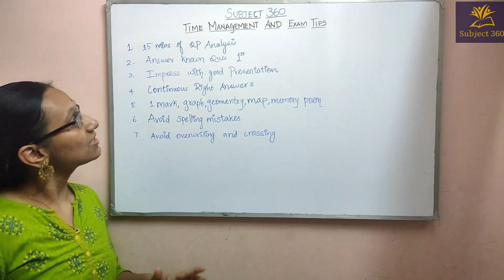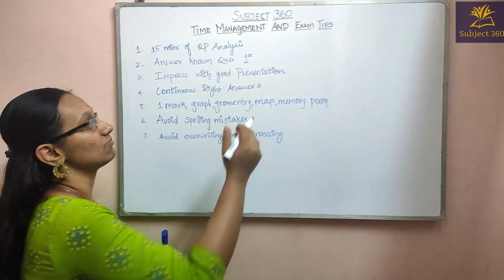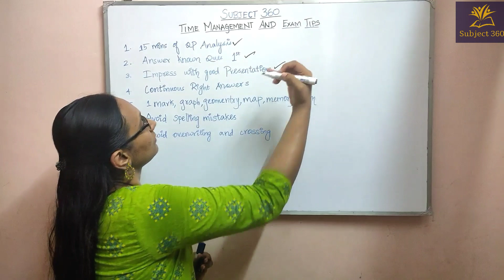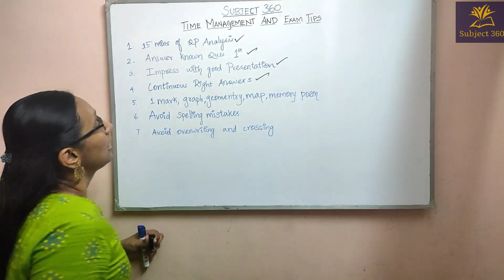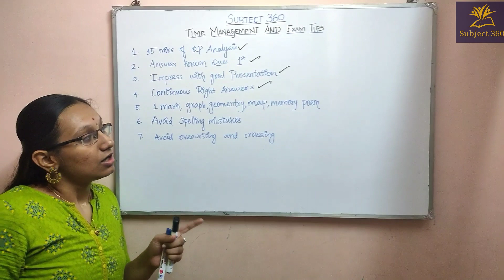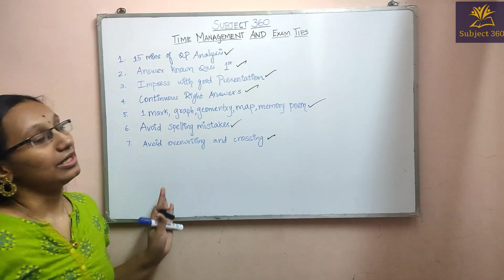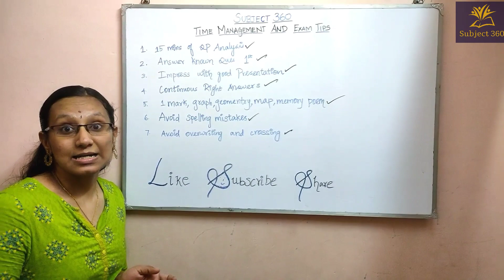7 important Time Management and Exam Tips | by Bhargavi | In Tamil | Subject 360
This video focuses on 7 important points to be followed during examination for managing time and tricks to impress the examiner.

Tutor : Bhargavi S
Editor : Abilash S